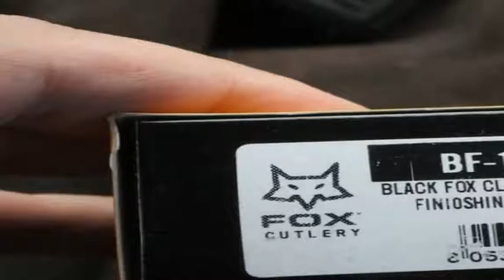Нож FOX knives CLIP POINT BF131OR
Обзор — Нож FOX knives  CLIP POINT  BF131OR.
ТТХ:
Клинок (марка стали): 440A
Материал рукояти: фибергласс/резина
Длина клинка, мм: 89 мм
Бренд Fox Knives
Назначение: складной нож
Тип замка: Liner-Lock
Общая длина, мм: 199.8 мм
Толщина обуха, мм: 4.5 мм
Вес: 155 г
Страна бренда: FOX knives Италия
Страна производства: Китай.